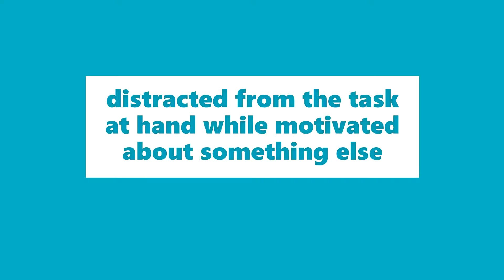Distractivated Meaning | Definition of Distractivated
Meaning: Distracted from the task at hand while motivated about something else.

Example: I was distractivated all day at work, so I didn't get much done but I was able to come up with a solution for our ant problem.